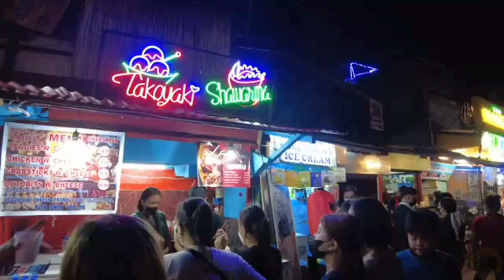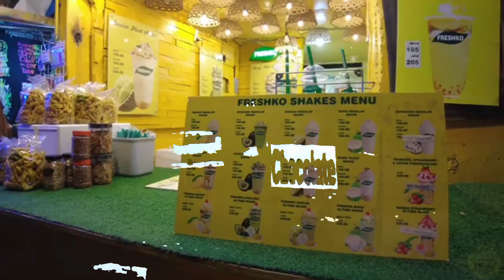The Famous Roxas Night Market in Davao Els Walking Tour